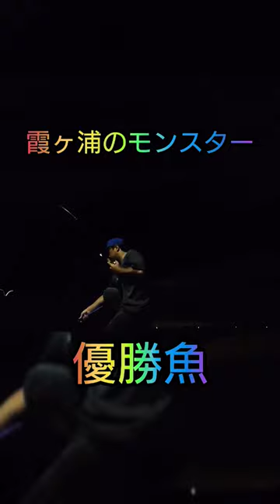霞ヶ浦のモンスター狩り成功！？【霞ヶ浦クマタコなまずアタック大会 第3戦】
霞ヶ浦クマタコなまずアタック大会第3戦優勝しました。